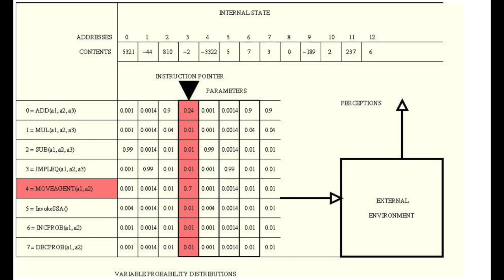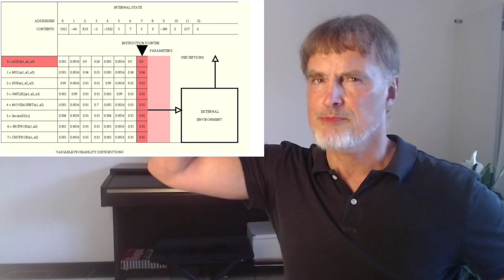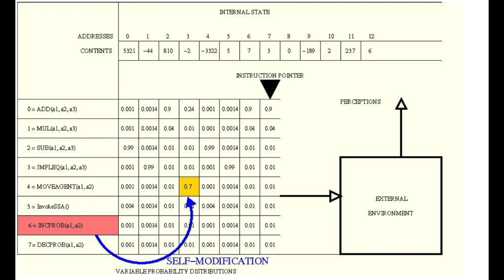Meta-Learning Machines in a Single Lifelong Trial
The most widely used machine learning algorithms were designed by humans and thus are hindered by our cognitive biases and limitations. Can we also construct meta-learning algorithms that can learn better learning algorithms so that our self-improving AIs have no limits other than those inherited from computability and physics? This question has been a main driver of my research since I wrote a thesis on it in 1987. In the past decade, it has become a driver of many other people's research as well. Here I summarize our work starting in 1994 on meta-reinforcement learning with self-modifying policies in a single lifelong trial, and - since 2003 - mathematically optimal meta-learning through the self-referential Gödel Machine. This talk was previously presented at meta-learning workshops at ICML 2020 and NeurIPS 2021. Many additional publications on meta-learning can be found

Jürgen Schmidhuber
Director, AI Initiative, KAUST
Scientific Director of the Swiss AI Lab IDSIA
Co-Founder & Chief Scientist, NNAISENSE